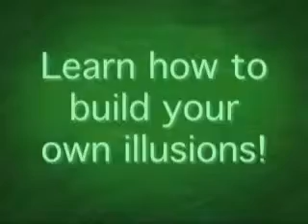Illusion Works Vol 1 y 2 por Rand Woodbury vdeo DOWNLOAD (Descarga) - asdetrebol.com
Entra en el taller de Rand Woodbury donde te enseña los secretos de la realización, el diseño y la construcción de sus propias ilusiones.
Cuatro series de volumen que se ha recogido como un conjunto 2 Descargar (cada uno se vende por separado) se debe considerar una educación en los diversos principios de diseño de la ilusión.
Volumen 1
Pasos y Bases
Volumen 2
Secretos Speical
Duración 36min Aproximadamente 1 hora